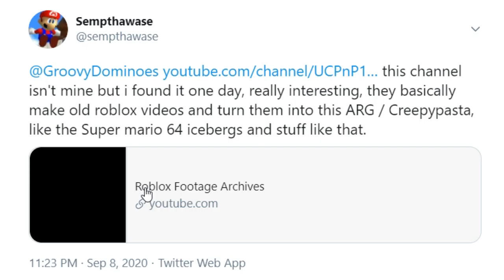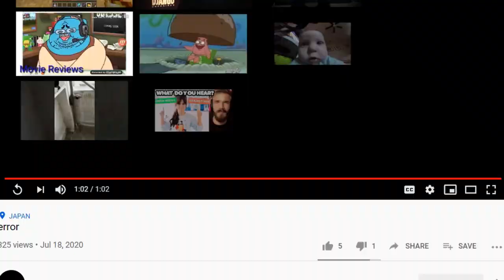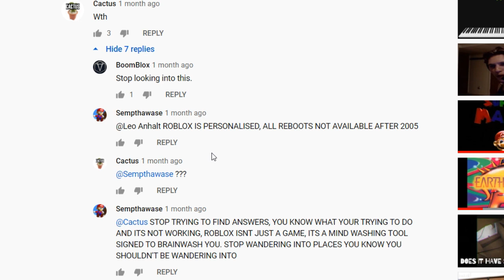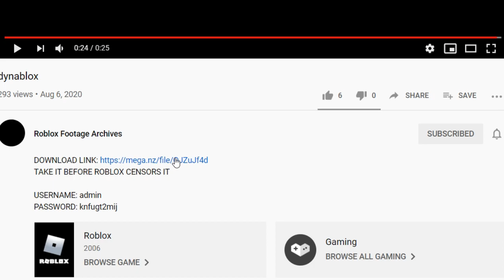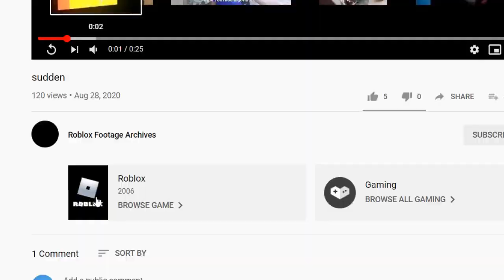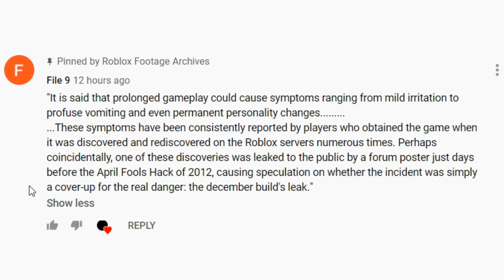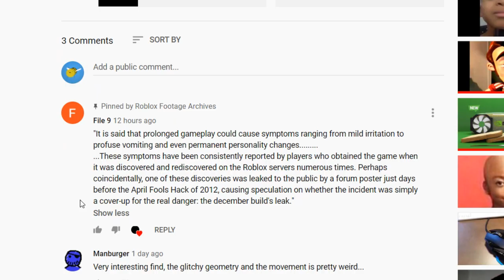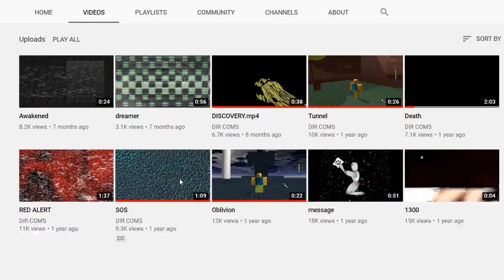The Creepiest Old ROBLOX YouTube Channel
Untitled
‎Wednesday, ‎September ‎9 ‎2020, ‏‎6:58:50 PM